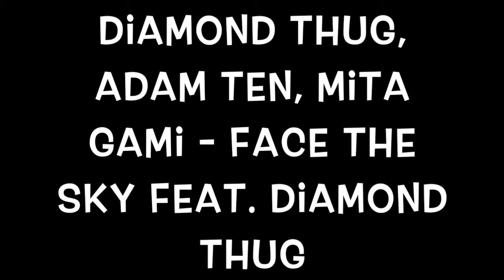Diamond Thug Adam Ten Mita Gami Face The Sky vs Lee Coulson Ushuaia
Track 1: Diamond Thug, Adam Ten, Mita Gami - Face The Sky Feat. Diamond Thug (Original Mix)
Record: Selador
Age: 2020

Track 2: Lee Coulson - Ushuaia (Extended Mix)
Record: Ride Recordings
Age: 2019